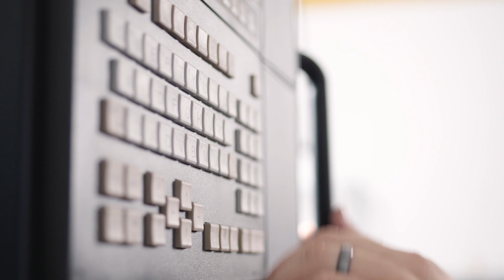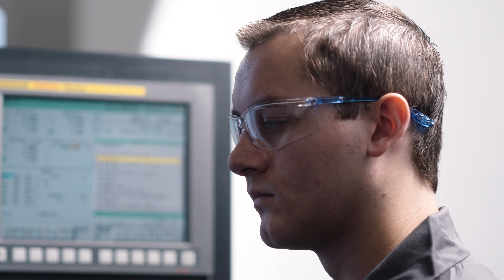DN House: S&S Manufacturing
S&S Manufacturing works with titanium, stainless steel and aluminum. The aerospace parts they create have tight tolerances and complex features, and that requires accuracy. And that’s why they went with a fleet of Doosan Machine Tools for the task.